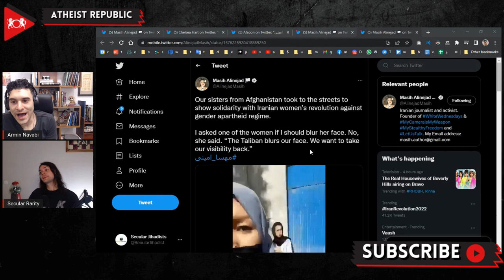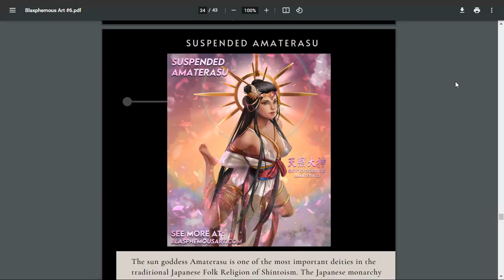Afghan Women In Solidarity With Iranian Women